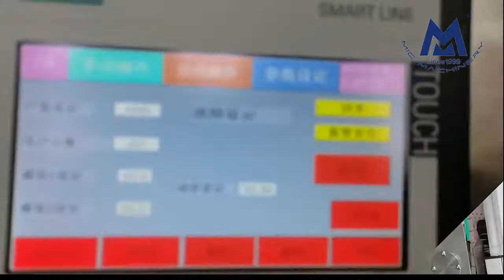essential oil bottling machine: how does the machine fill essential oil into the bottle and cap it.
essential oil bottling machine（the video shows）
One minute to show how does the machine fill essential oil into the bottle and cap it automatically
essential oil bottling machine mainly shows:
1.Automatically organizes the bottles,Then from the conveyor belt to the position of the chuck
2.automatic sensor when the bottle is coming
3.fill essential oi into the bottle
4.automatic load cover
5.this capping head will dive down and fix the cap
6.at the last, capped bottles come out at the conveyor belt.

So this is how the process of essential oil bottling machine.
On the website you can always find more information about:

we are looking forward your to hear from you.